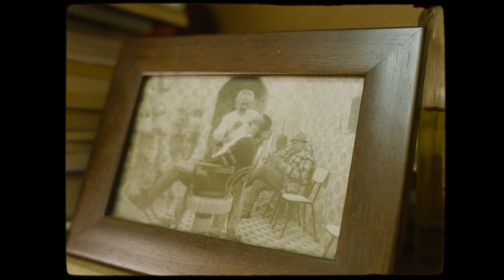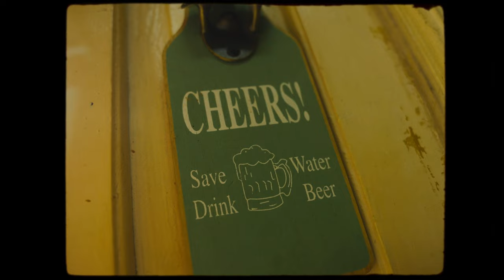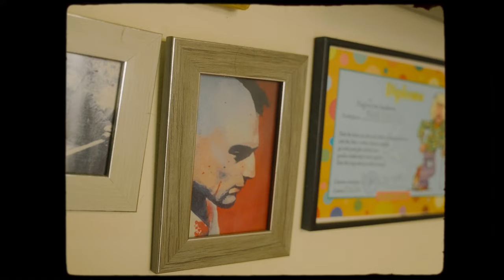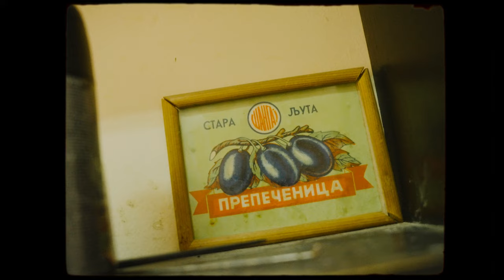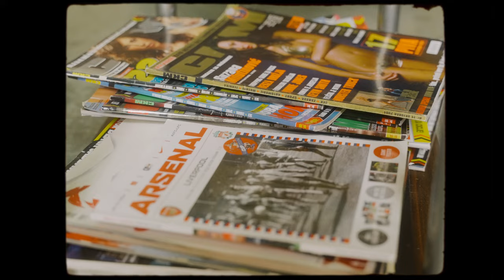Miloš Pavlović - Berbernica Pančevo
Berbernica, rock'n'roll, stripovi, filmovi, pop kultura...
Šta je to što ga je odredilo, ko su mu uzori, gde je sada, i kako je nastala berbernica pogledajte u ovom kratkom videu.